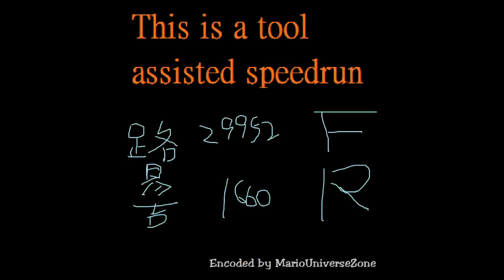【安～德醬のＴＡＳ】FDS Super Mario Bros. 2 The Lost Levels "Luigi" by 安德醬 in 08:18.38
[個人評分 滿分為10分]
娛樂性：8.6
技術性：9

這是超瑪二代路易吉版的TAS
路易吉的特性跟瑪利歐差的可遠了
路易吉用倒跳加速會比陸地加速還慢
但是有些時候會比用瑪利歐來TAS的時間稍快

Time Length：08:18.38
Frames：29952
Rerecord Count：1660

要加我RC，請輸入帳號（必須註明你是誰）：mariouniversezone

ⓒ2014~2015 安～德醬